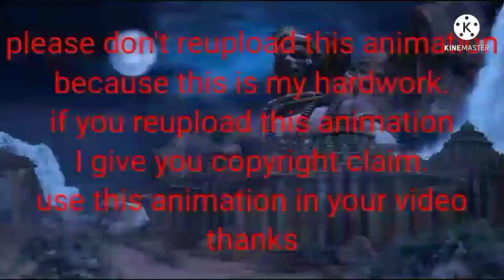Nagin1 shivanya snake animation in green screen.shivanya demo snake in green screen.